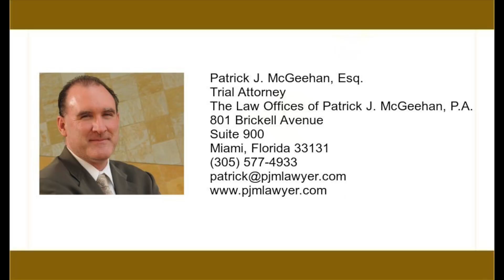Do Not Find Your Lawyer on Google! Ask friends and family for recommendations.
Google is a great tool for finding what you need, learning a new skill, educating yourself, and acquiring whatever knowledge you may seek.  It is not the first place to look for a family lawyer, a domestic violence lawyer, or a criminal defense lawyer.

We all strive to rank highly in Google, to get as many possible clients as we can, and to be in that number one spot.  However, when it comes to family law, domestic violence, and criminal defense, your first resource to find a lawyer should be your friends and family.

Family law, domestic violence, and criminal defense are areas of law that run very high on the emotional scale.  There is nothing more stressful than fighting a family member, someone you once loved or battling for your freedom and liberty.

In family law, domestic violence, and criminal defense, you are going to have to talk to your lawyer about some very personal and private topics.  You will have many heart to heart conversations that will affect your life for years to come.  You are going to have to tell your lawyer things you would not tell your own mother.

When you are looking for a lawyer for family law, domestic violence, or criminal defense problem, find a lawyer that comes with a recommendation of a friend or family member.  Friends and family can tell you how they worked with the lawyer, how the lawyer handled their case, and how attentive the lawyer was to the client's needs.  Most importantly, how the lawyer helped them to solve their family law, domestic violence, or criminal defense problem.  These are all important aspects of any family law, domestic violence, or criminal defense case.

If you simply can not find a friend or family member to recommend a lawyer to you and you have to use a Google search, do your homework!

Look at the lawyers Google reviews.  Usually, the reviews are from people that have GMail accounts and you may want to try to reach out to them for more information on the lawyer.  You can gain a lot of insight into a lawyer by reading the client reviews.

Find a lawyer with whom your personality clicks with.  Let's face it, we do not always get along.  Having a lawyer who clicks with your personality will go a long way in helping resolve your family law, domestic violence, or criminal defense case.

Whenever I interview a new client, I am on the lookout for how we click together, how we can work together, and how well we get along.  These are such important issues to me that if I feel I can not work with a particular client I will often recommend another lawyer who I believe will be a better fit for them.

The bottom line is finding a lawyer you are personally comfortable with, who feels right and makes you feel good about the work they are doing on your case.

I explain complex legal terms and concepts in ordinary language. I present Domestic violence concepts, family law terms, and criminal defense tips to help you navigate the Florida legal system.

I am Patrick McGeehan, and I am a family law and criminal defense lawyer in Miami, Florida.

I am Your Miami Domestic Violence Lawyer, Your Miami Family Law Attorney, Your Miami Divorce Lawyer, and Your Miami Criminal Defense Lawyer!

801 Brickell Avenue
Suite 900
Miami, Florida 33131